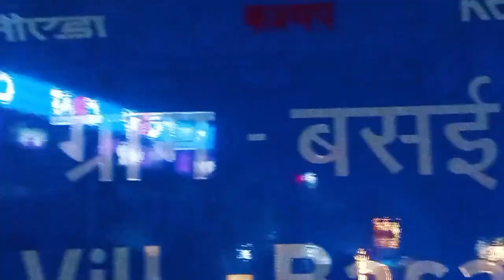First Vlog ❤️ - Rahul Kashyap Vlogs rahulkashyapvlogs firstvlog | Sarfabad ki Market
First Vlog ❤️ - Rahul Kashyap Vlogs

And